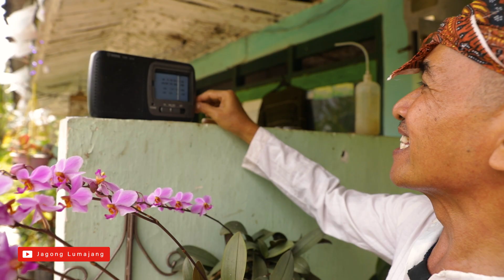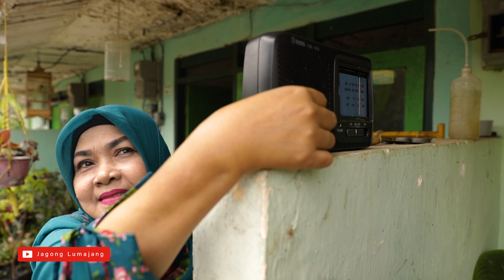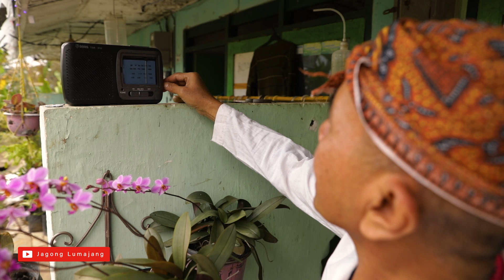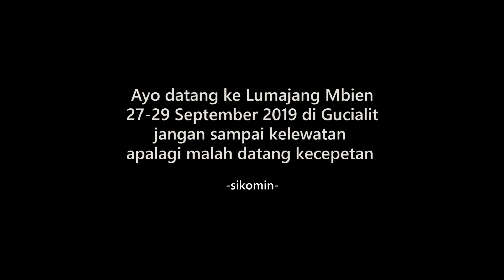JAGONG LUMAJANG - LUMAJANG MBIEN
Yu ti yang seorang penyiar radio mengabarkan jika dalam waktu dekat ada acara menarik yang ditunggu-tunggu banyak orang. cak wo dan saodah yang mendengar siaran yu ti pun tertarik untuk datang keacara itu. sebenarnya acara apa yang membuat mereka begitu antusias?